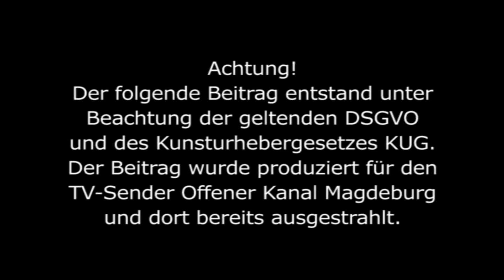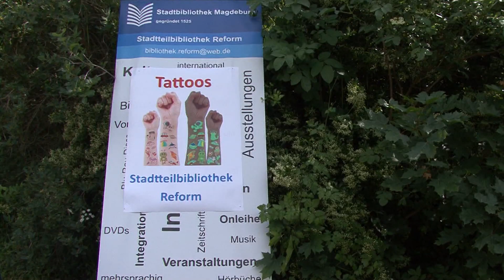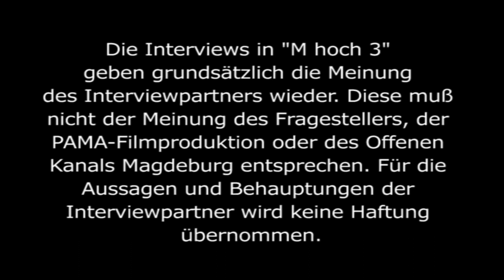1. Reformer Kinderfest voller Erfolg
Vor kurzem fand das erste Reformer Kinderfest auf dem Gelände des neuen Kinderspielplatzes Keltisches Dorf am Kirschweg statt. Organisiert wurde das Fest wie schon das Reformer Osterfeuer vom Bürgerverein Reform mit Unterstützung vieler Sponsoren und Helfer aus dem Stadtteil. Es wurde ein großer Erfolg.